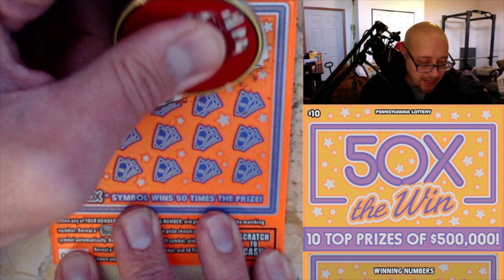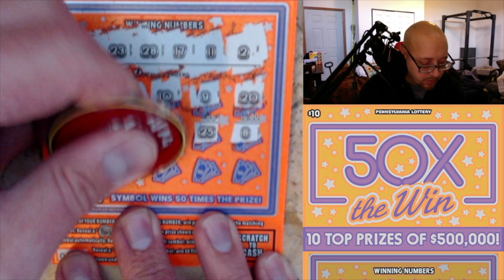$10 50X THE WIN - PA Lottery Scratch Off Ticket